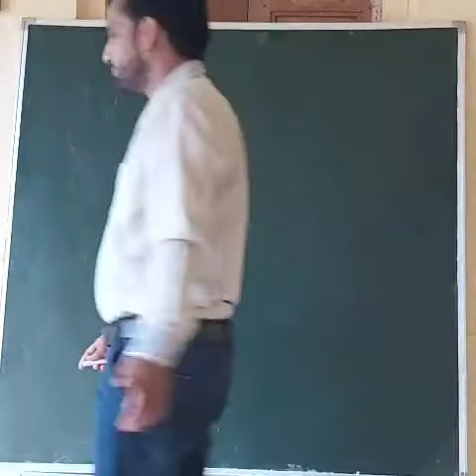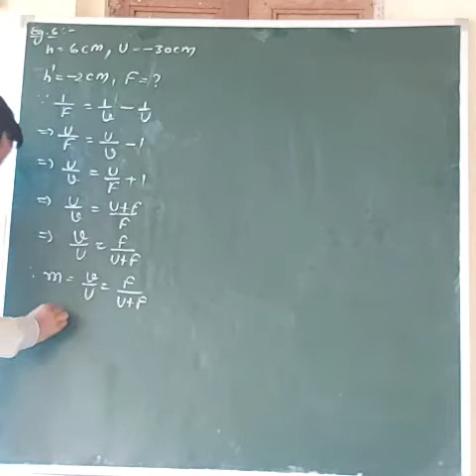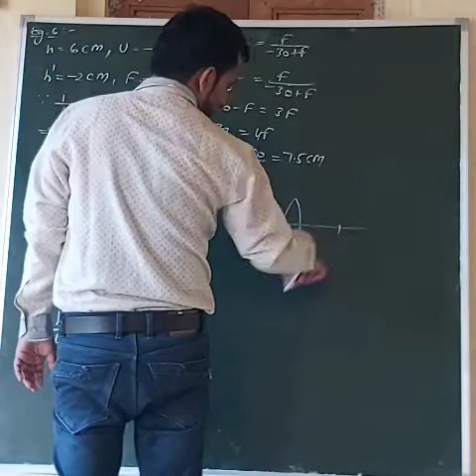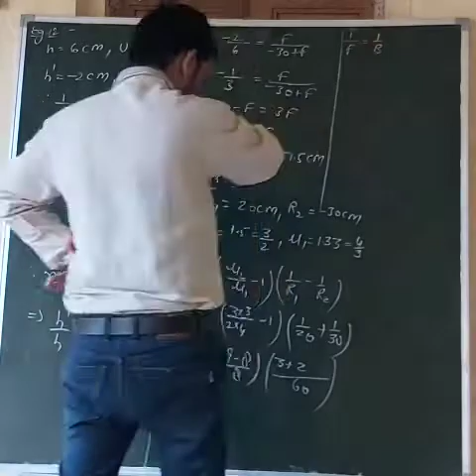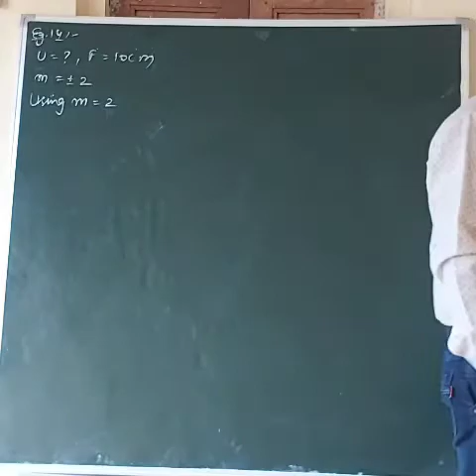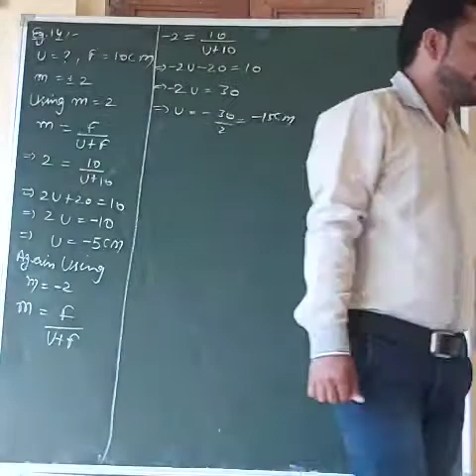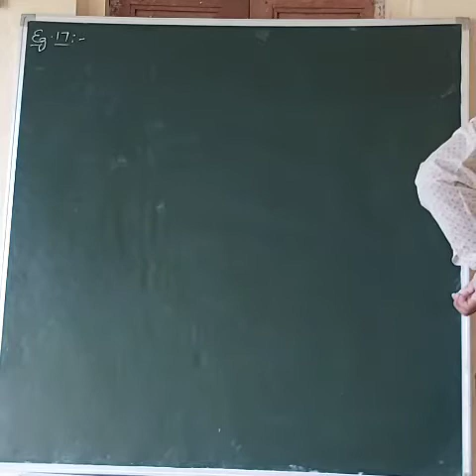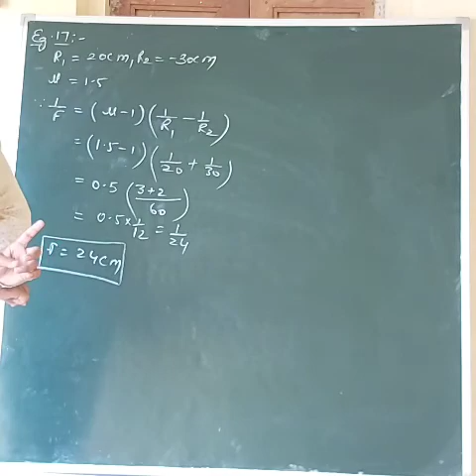physics English medium 16/7/2020